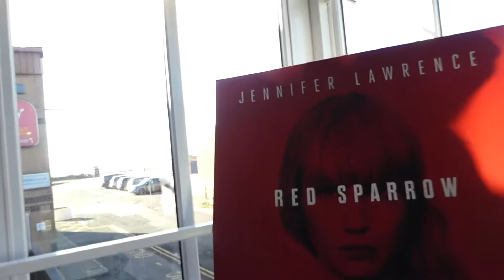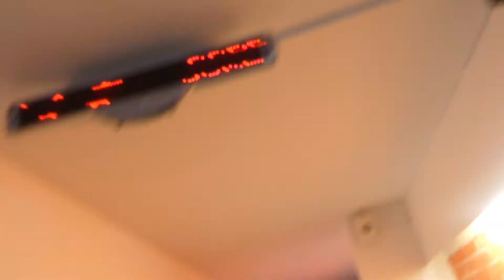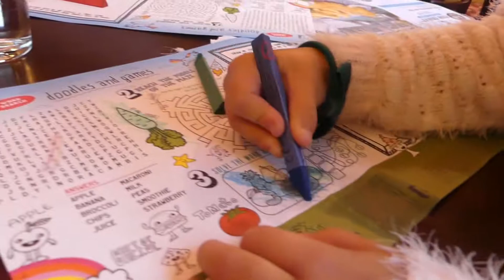Surprise Day Out For the Kids. Cinema & Rides on the Pier!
In this video, there is a surprise day out for the kids which included Cinema and rides on the pier. It was so cold and windy. The kids love riding the bus, so we took the bus and went to the cinema. Afterwards, we had a walk down the prom and visited a pier with lots of amusements. Unfortunately, there were not many older kids rides open as it was winter but there was plenty to keep Naavah  amused.

Caleb is 6 years old & he is from the U.K. After watching fun & amazing videos on YouTube, he decided he wanted to film some of his own amazing adventures. Please join Caleb & his 3 year old sister, climb fells in the Lake Districts of England & some of the biggest sand dunes in the world in Africa! Each video will have family friendly content, be educational and fun for toddlers, kids & adults!

Some of Caleb's other videos include-

Family vlogs
Travelling to places in the U.K, Europe & Africa, experiencing new cultures & trying new things
Foraging & growing your own vegetables & fruits
Learning about & seeing wildlife such as- spiders, lions, snails & birds
Fundamental skills in sports such as- rugby, gymnastics, cricket
Learning about healthy food & cooking
Learning numbers, letters, colours, shapes, spelling
Learning about the body and how it works